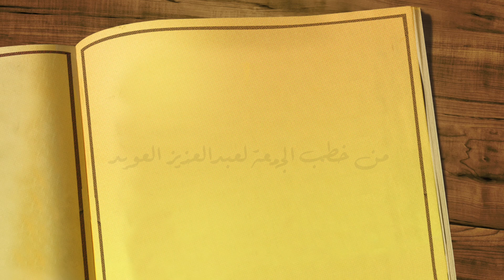خطبة الجمعة - الشباب قصص ومواقف